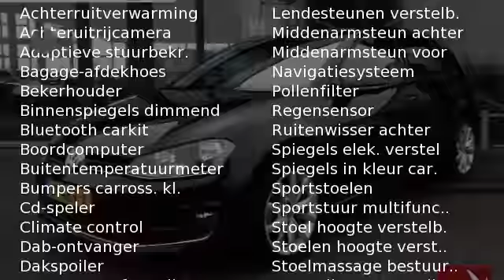Volkswagen Golf 1.2 TSI 110pk BMT 5D Business Edition Connected | Navigatie